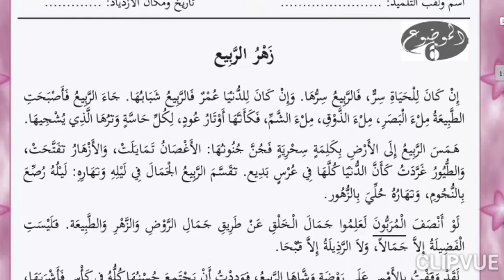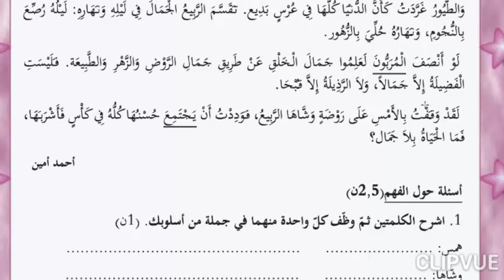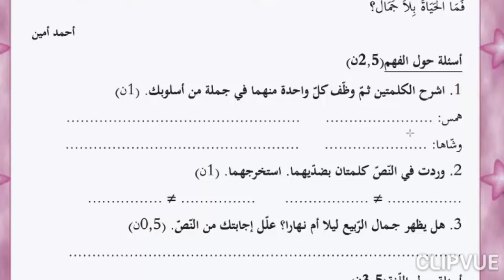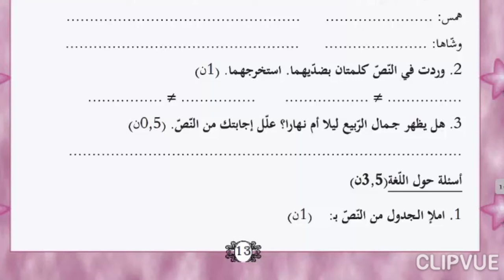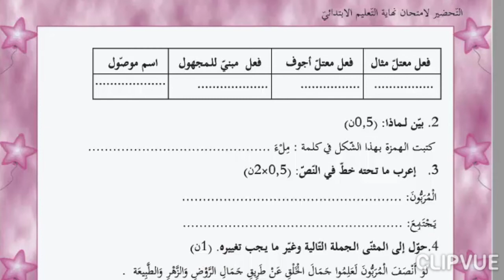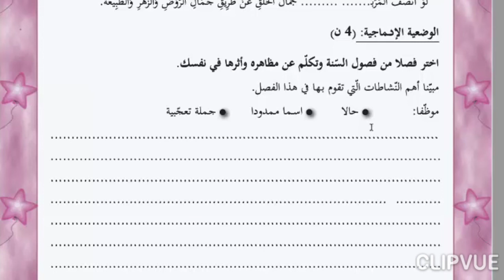نموذج لاختبار في اللغة العربية للسنة الخامسة